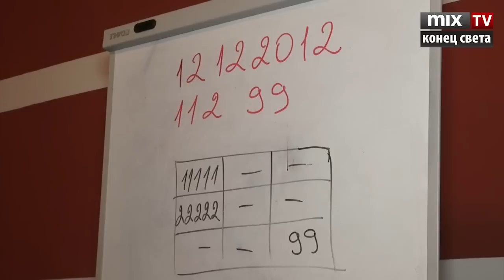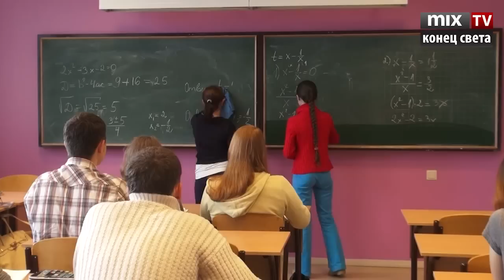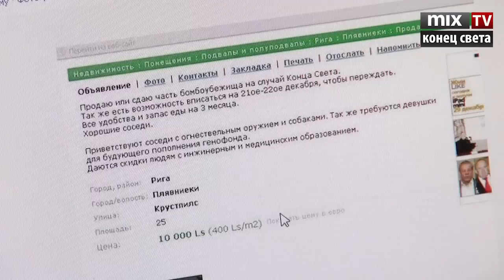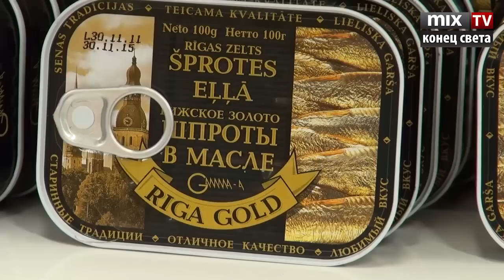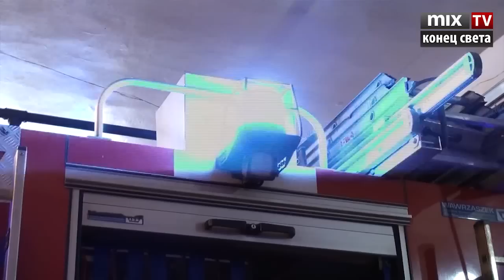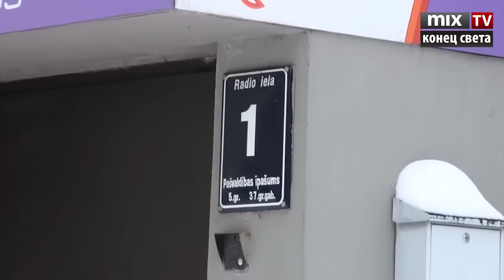MIX TV: Юбилейный выпуск новостей 21 декабря 2012 года (№ 50)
В этом выпуске:
- Магические цифры: что они значат и на что влияют?
- Набор конца света: в какую сумму можно уложиться, отмечая апокалипсис?
- А если и вправду конец? Готова ли страна к глобальным катастрофам?
- А ученые против! Латвийские доктора наук расшифровали календарь майя
- Опрос МИКС ТВ: Большинство латвийцев скептически отнеслись к магическому числу
- А нам ровно год: ИТОГИ на МИКС ТВ отмечают первый юбилей вместо конца света.
- Предновогодний комментарий Михаила Губина

Смотрите и слушайте радио MixFM Скачивайте приложение Mix Media Radio